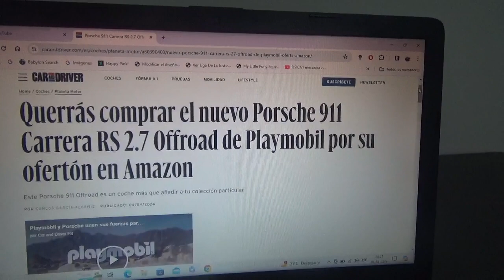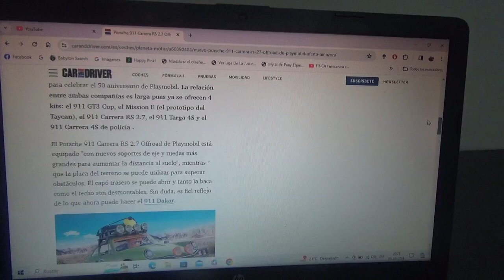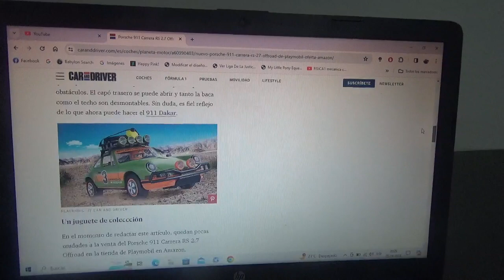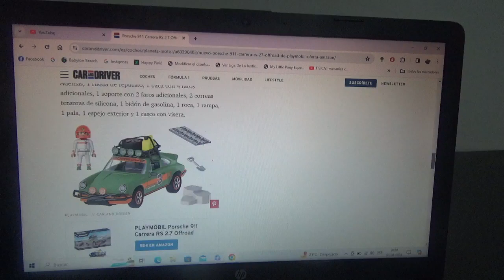Todo el mundo querrá comprar este Porsche 911 Carrera RS 2.7 Offroad de Playmobil mediante Amazon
Ya van quedando muy pocos ejemplares de este juguete de armar coleccionable